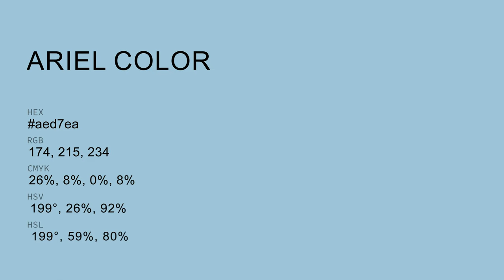Ariel color aed7ea hex color - Blue color - Warm color aed7ea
What color is Ariel ? aed7ea hex color - Blue color - Warm color aed7ea

Hex aed7ea Color Code is also known as Ariel color.

Hex aed7ea Color code in RGB color code model is created after adding 68.24% red color, 84.31% green color and 91.76% blue color.
Hex aed7ea Color code in CMYK color (process color) code model is generated after subtraction of 25% cyan, 8% magenta, 0% yellow and 8% black.